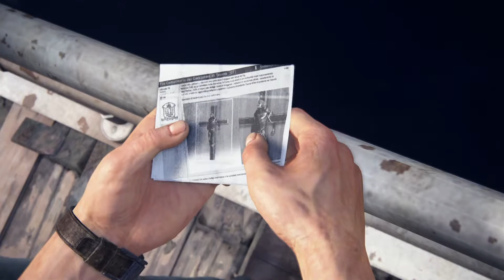Uncharted 4 A Thiefs End #06 Das Abenteuer beginnt German Gameplay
Nathan Drake kehrt aus dem Ruhestand zurück, um sich erneut ins Abenteuer zu stürzen.
Uncharted 4: A Thief’s End ist ein vom amerikanischen Entwicklerstudio Naughty Dog exklusiv für die PlayStation 4 entwickeltes Spiel
des Genres Action-Adventure. Herausgeber ist Sony Computer Entertainment.

und hier noch meine Social Medias :D